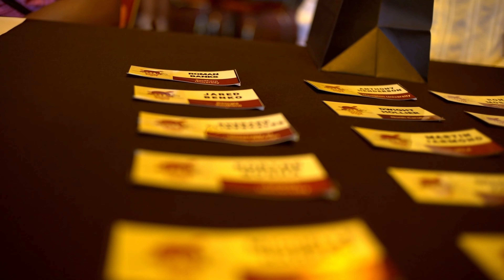NEXT UP COACHES MIXER RECAP